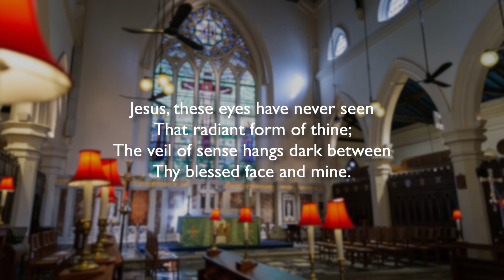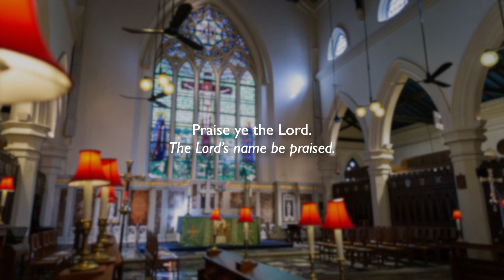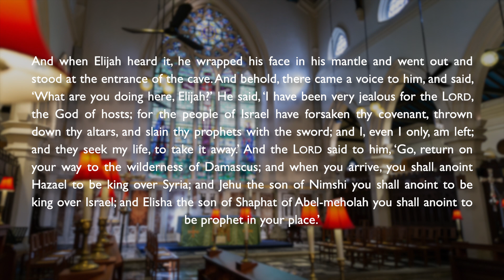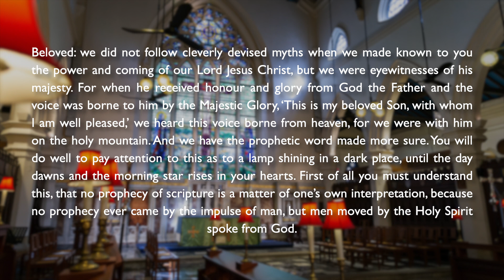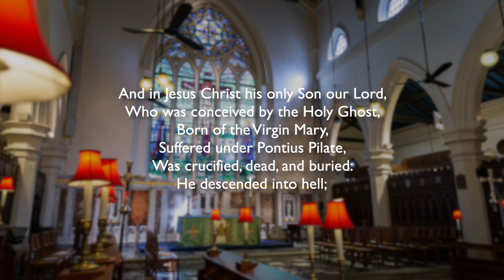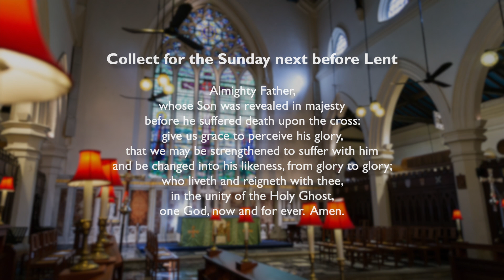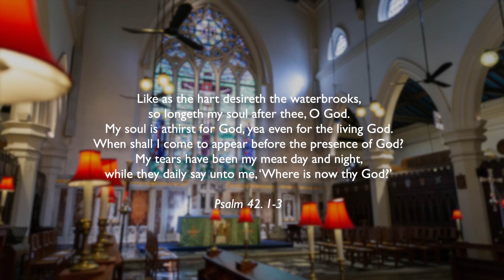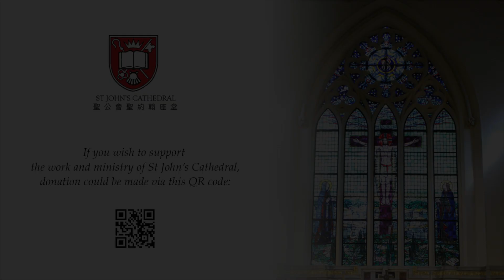Virtual Choral Evensong | The Sunday next before Lent (14th February 2021)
(Pre-recorded)

Officiant: The Revd Mark Rogers
Reader: Doris Lye

Readings:
Psalm 2
1 Kings 19. 1-16
2 Peter 1. 16-end

Pre-recorded Music:
The Morland Responses (Graham J. Ellis)
Gloucester Service (Herbert Howells)
Like as the hart (Herbert Howells)
Variations on Old Psalm Tunes, Book 3 No.10 'O word Immortal' (George Dyson)

Sung by members of St John's Cathedral Choir
under the direction of Felix Yeung, Director of Music
Organ is played by Jonathan Yip, The Organist